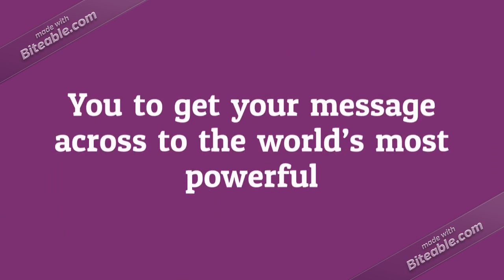Director of Central Supply Services Email List Providers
Now you can target all Director of Central Supply Services in Medical and Healthcare Sectors with the highest quality marketing list available. In a competitive market like healthcare, with little barriers to entry there’s constant market competition with each marketer trying to establish their market presence and gain market share. Global B2B Contacts offers the biggest and most accurate Director of Central Supply Services Mailing Lists for healthcare marketers across the globe.

Our Director of Central Supply Servicess email databases are the most comprehensive marketing information, allowing you to get your message across to the world’s most powerful and respected business people.

Global B2B Contacts healthcare database enables you to select the aspect that best fit for your targeted marketing; whether its location wise target, number of employees, select with NAICS Codes / IRS Business Activity Codes / SIC Codes, Physician Specialty or any other healthcare department. Get customized Director of Central Supply Services email list based on your marketing campaign, you can select variety of channels for multi channel b2b marketing campaigning to go viral and to expand market presence.

With the help of our Director of Central Supply Services Mailing Addresses, you can manage and track all types of email marketing campaigns to target your business prospects. These Director of Central Supply Services play an important role in the Healthcare field. Our specialized Database of Director of Central Supply Services can assure high delivery of your campaigns through the most preferred marketing channels.